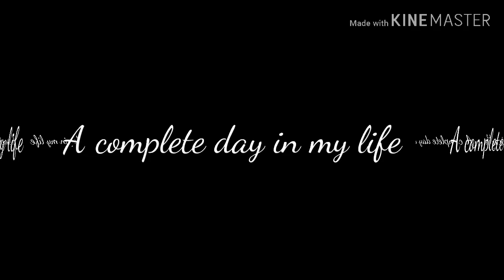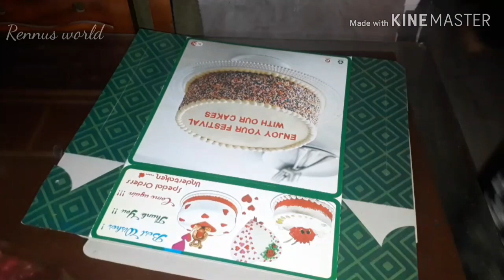A full day in my life vlog || Rennus world